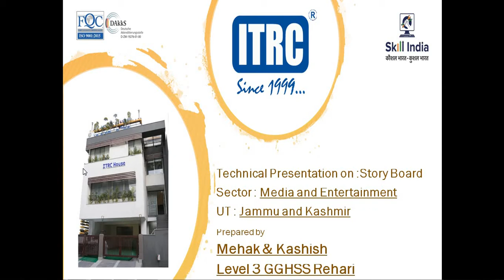Story Board By Mehak And Kashish